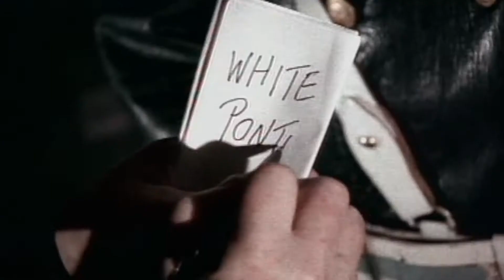Maxx - Get A Way (Official Video) (1993)